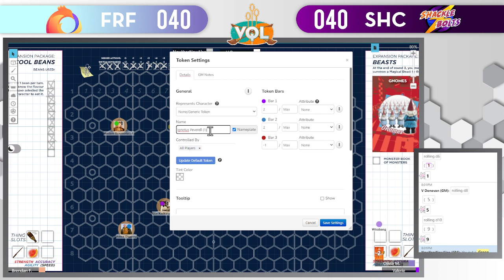Firefawkes vs Shacklebolts (Virtual Quidditch League)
This is Legends of the League Quarterfinals Game C. For full details on the how to play Virtual Quidditch, including character stats, updates, rules and more, Interested in joining the Virtual Quidditch League?

This is just a fun virtual game we created to play with friends who also love Harry Potter. ‘Quidditch’ and ‘Harry Potter’ (and all related characters) are the property of JK Rowling.